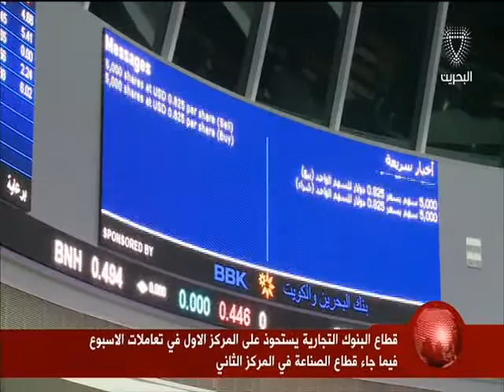البحرين :نشرة الثالثة الاقتصادية 1-4-2016